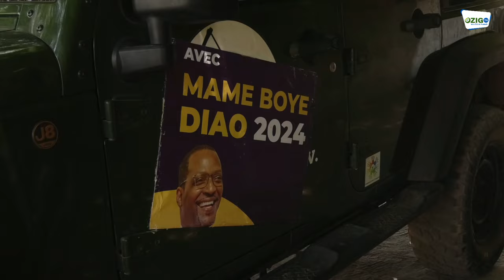Ziguinchor : La Coalition DIAO Président entre jeu avec des porte à porte